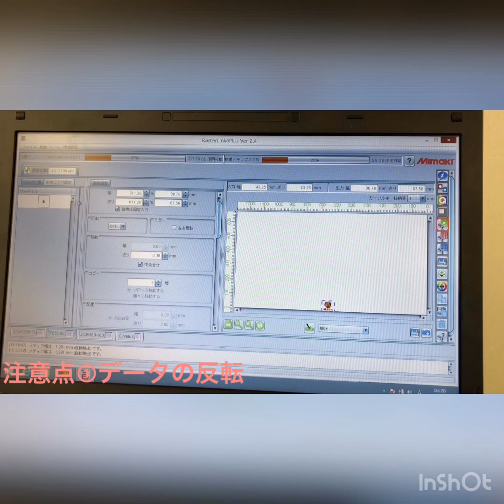Mimaki_オリジナルマグカップ作成_TS55-1800_TA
昇華転写プリンターによるオリジナルマグカップ